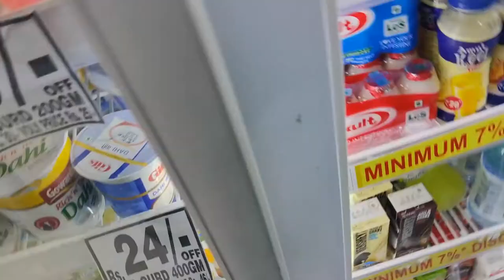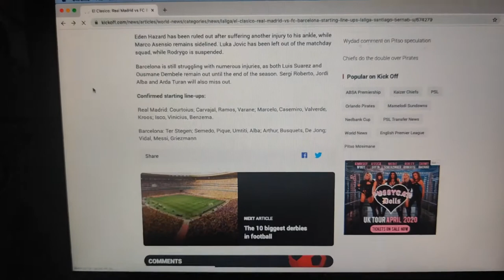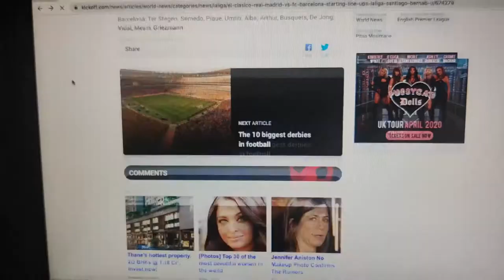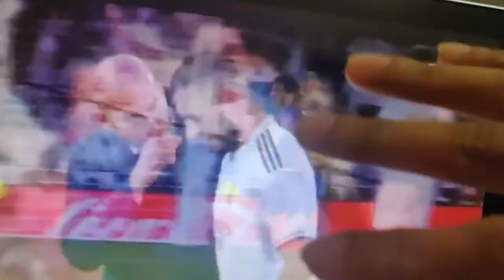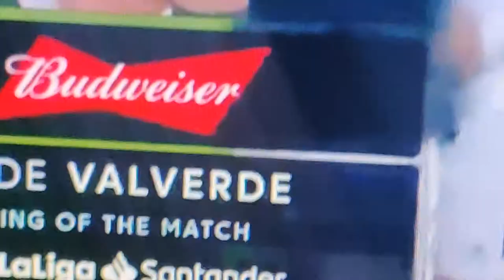EL CLASSICO NIGHT!!!!!!! | HIGHLIGHTS (01/03/2020)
EL CLASSICO definitely isn't  "JUST ANOTHER FOOTBALL MATCH", its something else and here are some highlights of THE DAY ( 01/03/RMA-BAR RMA-BAR).